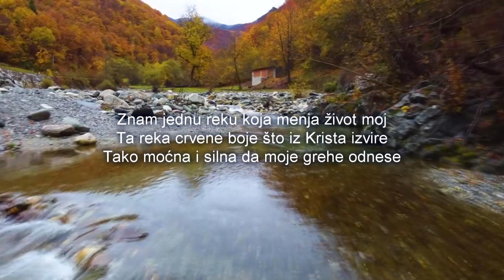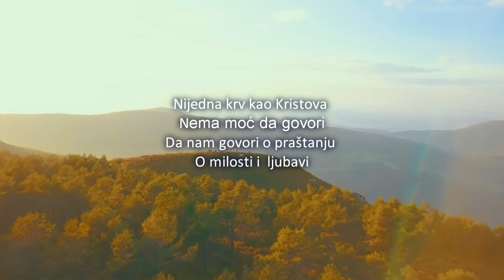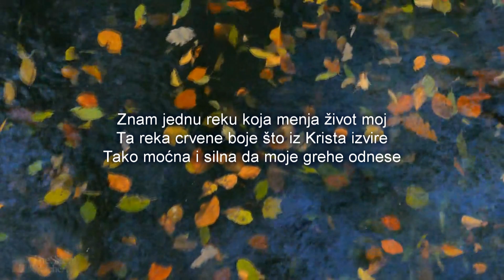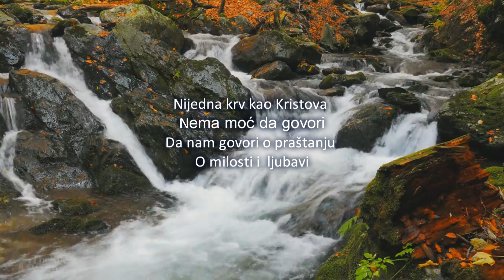Znam jednu reku - Brat Darko Keravica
Darko Keravica (pjesme)